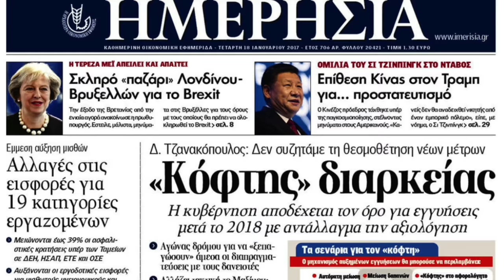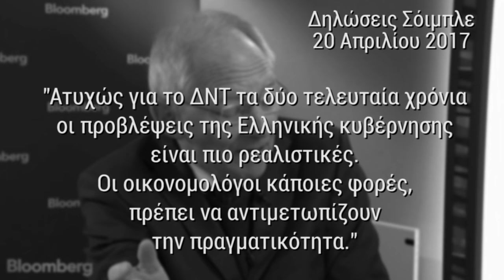Κόντρα στην καταστροφολογία θα βγάλουμε τη χώρα από την κρίση